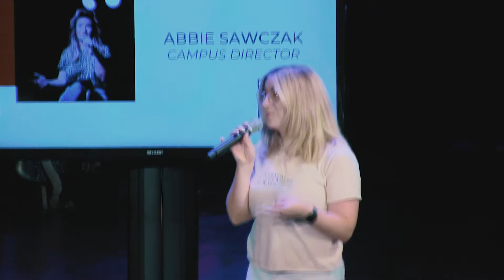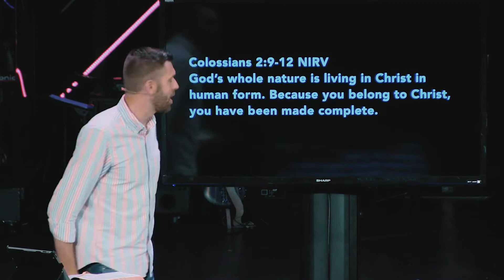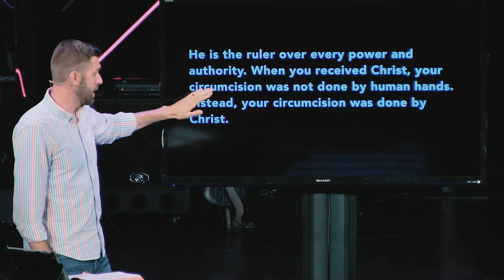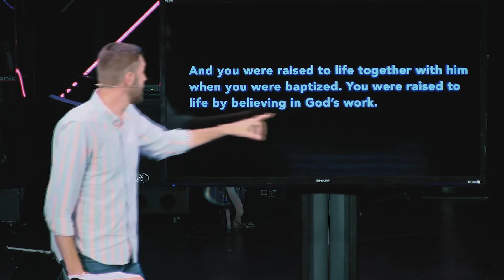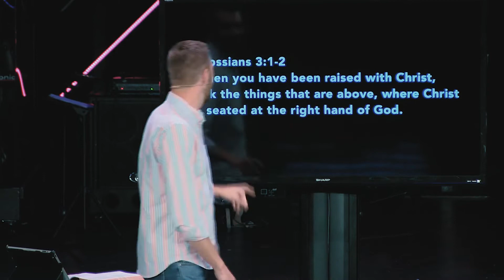Sunday, June 6, 2021 | Prison Letters | Week 4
We’re so glad you’re here with us!

STAY IN TOUCH:
•Become a friend on Facebook.com/WeatherStone Church
•Follow on Instagram.com/WeatherStoneChurch